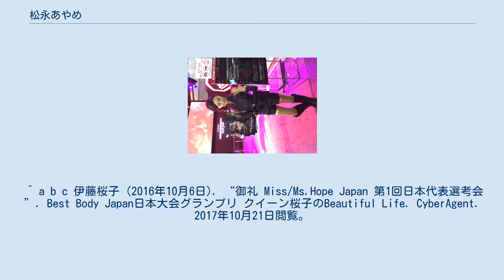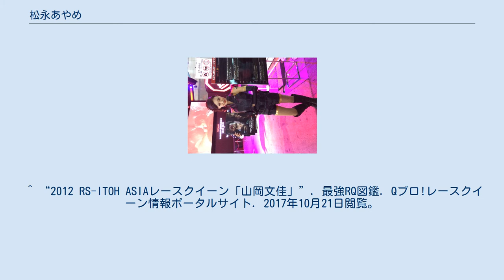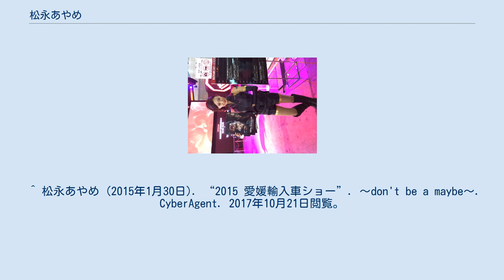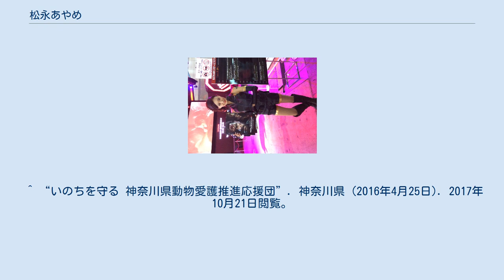松永あやめ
ミス・ユニバース・ジャパン出場者
ミス・ワールド・ジャパン出場者
松永 あやめ（まつなが あやめ、 7月14日 - ）は、東京都出身のモデル、女優、レースクイーン、ウォーキング講師である。
 3姉妹の末っ子として出生。
中学時代はバスケットボール部、高校では陸上部に所属。
高校3年時は大会で800m走に出場した実績を持つ。
 専門学校卒業後はバスガイドの仕事をしていたが、夢を諦めきれず退職しモデルの道へ。
2012年からはレースクイーンとしての活動も行う他、ミス・ユニバース・ジャパン、ミス・ワールド、ミス・ホープ・インターナショナルといった美人コンテストに出場。
 現在はモデルウォーキング講師をしながら、モデル活動、キャスティングなども行う。
また、趣味はゴルフに強烈に熱中しており 年間ラウンド数、約80回程。
 他 東京ゲームショウ2014にて ^ a b 松永あやめ (2014年1月10日). “東京オートサロン☆エヌズステージ リトルモンスター☆チンクエントブース”. ～don't be a maybe～. CyberAgent. 2017年10月21日閲覧。
 ^ “松永あやめ”. アイズ. 2021年2月13日閲覧。
 ^ a b c d e “ミス・ユニバース・ジャパン2015 神奈川県代表”. ミス・ユニバース・ジャパン. 2017年10月21日閲覧。
 ^ a b c 伊藤桜子 (2016年10月6日). “御礼 Miss/Ms.Hope Japan 第1回日本代表選考会”. Best Body Japan日本大会グランプリ クイーン桜子のBeautiful Life. CyberAgent. 2017年10月21日閲覧。
 ^ a b 矢沢隆則 (2015年4月27日). “2015 D1グランプリ「PACIFIC」”. レースクイーン. All About. 2021年2月13日閲覧。
 ^ 松永あやめ (2014年3月1日). “インフルエンザにまみれるの巻”. ～don't be a maybe～. CyberAgent. 2017年10月21日閲覧。
 ^ “2012 RS-ITOH ASIAレースクイーン「山岡文佳」”. 最強RQ図鑑. Qブロ!レースクイーン情報ポータルサイト. 2017年10月21日閲覧。
 ^ “まんさいパチ&スロ2014イメージガール決定!!”. まんさいパチ&スロ (2014年12月21日). 2017年10月21日閲覧。
^ “「ミス・ワールド2015」日本代表が決定 目標は所属事務所の先輩“上戸彩””. モデルプレス. (2015年9月14日). 2017年10月21日閲覧。
 ^ 松永あやめ (2014年9月20日). “TGS KONAMIブース”. ～don't be a maybe～. CyberAgent. 2019年7月5日閲覧。
 ^ a b 松永あやめ (2015年1月6日). “東京オートサロン 大阪オートメッセ”. ～don't be a maybe～. CyberAgent. 2017年10月21日閲覧。
 ^ “【写真集】藤原祭りラウンドガール：松永あやめ”. イーファイト (2014年6月20日). 2017年10月21日閲覧。
 ^ 松永あやめ (2015年1月30日). “2015 愛媛輸入車ショー”. ～don't be a maybe～. CyberAgent. 2017年10月21日閲覧。
 ^ 松永あやめ (2015年3月26日). “明日からモーターサイクルショー!”. ～don't be a maybe～. CyberAgent. 2017年10月21日閲覧。
 ^ 松永あやめ (2016年3月26日). “モーターサイクルショー☆スケジュール”. ～don't be a maybe～. CyberAgent. 2017年10月21日閲覧。
 ^ 松永あやめ (2017年3月23日). “モーターサイクルショー2017”. ～don't be a maybe～. CyberAgent. 2017年10月21日閲覧。
 ^ “いのちを守る 神奈川県動物愛護推進応援団”. 神奈川県 (2016年4月25日). 2017年10月21日閲覧。